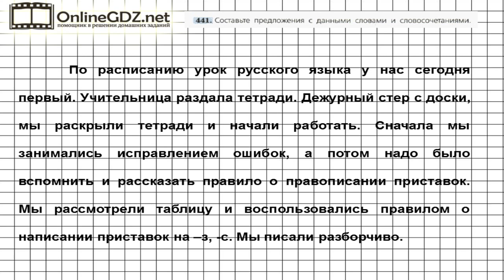Задание № 441 — Русский язык 5 класс (Ладыженская, Тростенцова)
В 441 упражнении от вас потребуется внимательно прочитать слова и словосочетания, затем составить с ними предложения, вставив пропущенные буквы. Нужно повторить правописание приставок. В помощь вам – наше видео с решением!